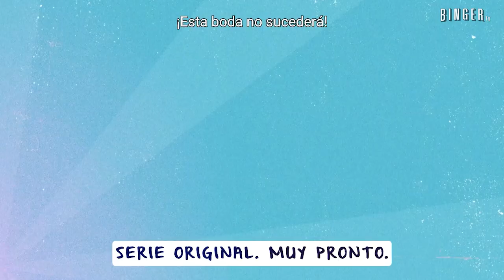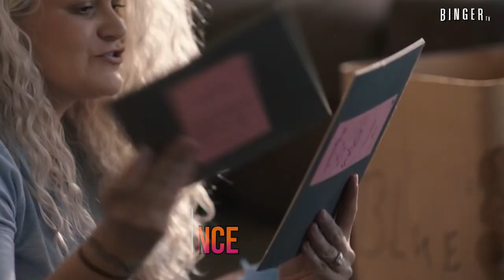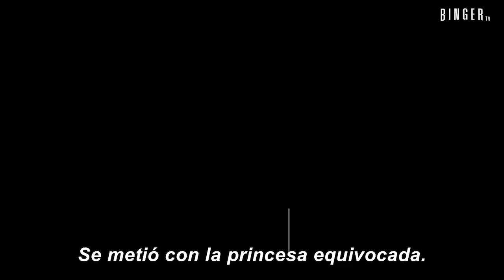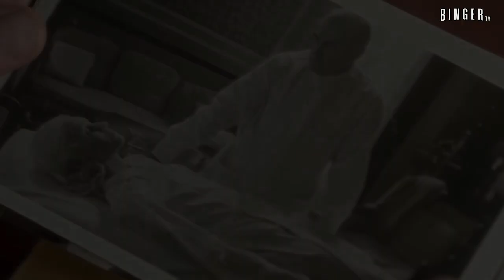Estrenos DISNEY PLUS & STAR PLUS JULIO 2022 | Series y Películas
😱 Estos son los estrenos de DISNEY PLUS & STAR PLUS JULIO 2022 en Latinoamérica 😍 se vienen grandes estrenos muy esperados 😱NO TE PIERDAS NADA 😎 MIRA EL VIDEO. Lista actualizada